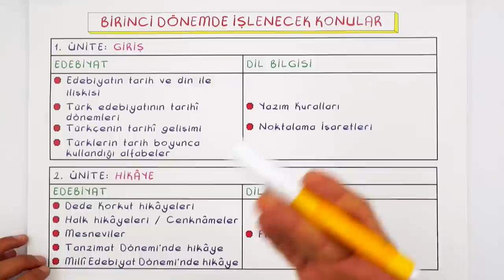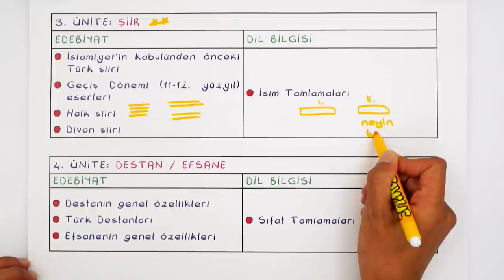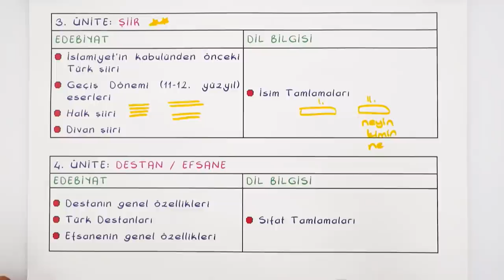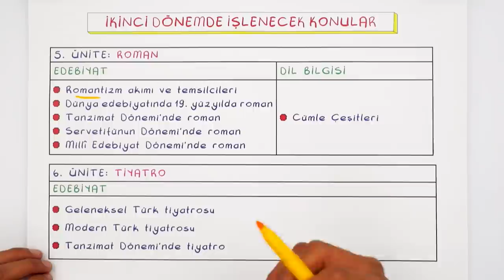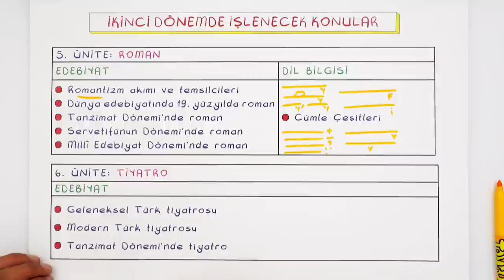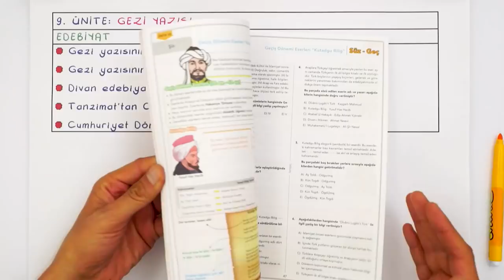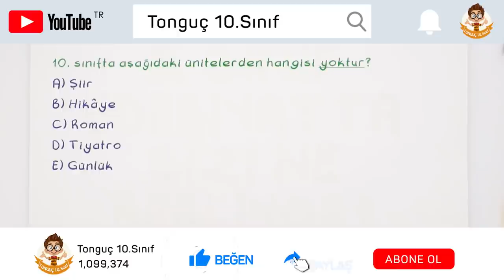10.Sınıf Edebiyatta Neler Var? Hangi Konular Önemli?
10. Sınıf edebiyat dersinde hangi konular var? Bu yıl neler göreceksin? Hangi noktalara dikkat etmen lazım? Hepsi ve daha fazlasını bu videoda bulabilirsin!